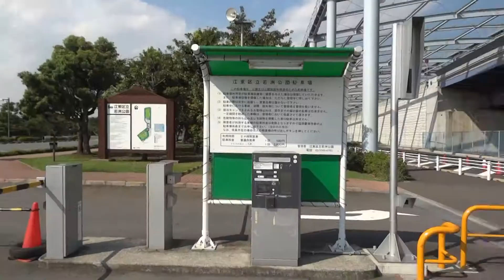若洲海浜公園 （東京ゲートブリッジ）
東京都江東区若洲三丁目

東京都港湾局所管の東京湾に面した海上公園